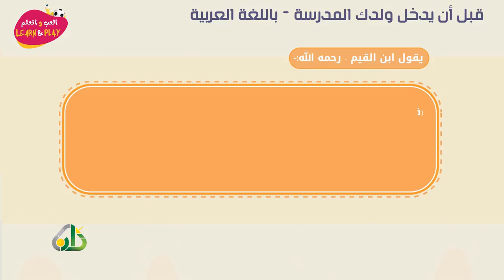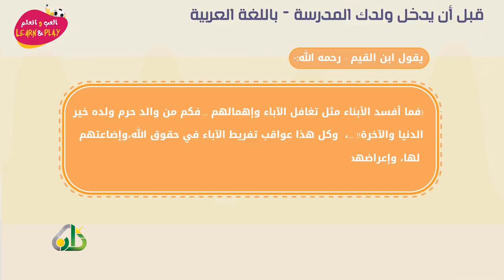قبل أن يدخل ولدك المدرسة